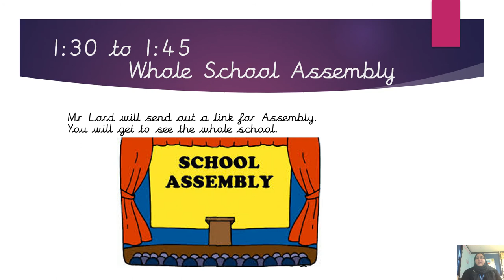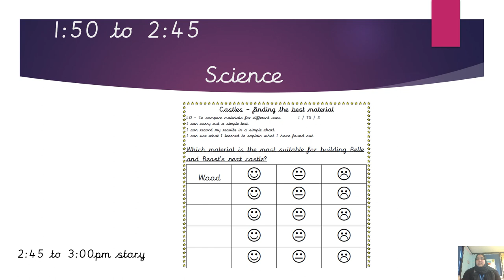Year 1 Home learning Monday 8 2 2021